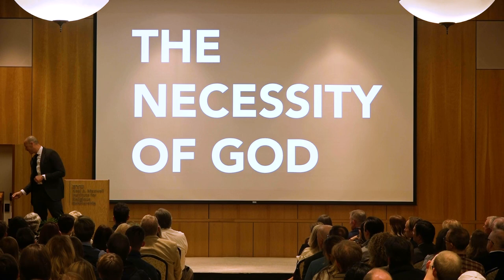2022 Neal A. Maxwell Lecture, "The Necessity of God: First person, Present Tense, Imperative Mood"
The 2022 Annual Neal A. Maxwell Lecture by Adam S. Miller, professor of Philosophy at Collin College, and author of Original Grace.